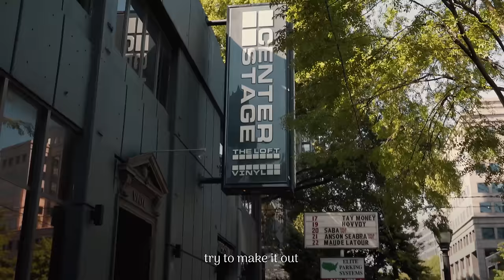Anson Seabra - Peter Pan Was Right (Tour Visualizer)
• Socials

Shot by Hunter Cohen
Edited by Brycycle

Peter Pan Was Right - Anson Seabra (Lyrics)

I guess Peter Pan was right
Growing up’s a waste of time
So I think I’ll fly away
Set a course for brighter days
Find the second star, I’m soaring
Then straight on to the morning
I know that I’ll be fine
‘Cus I know Peter Pan was right

Just a lost boy in a small town
I’m the same kid but I’m grown now
Try to make it out
But I don’t know how
Wish that I was young

Now it’s late night and I’m at home
So I make friends with shadow
And I play him all my sad, sad songs
And we don’t talk
But he sings along like

Oooh
Fairy tales are not the truth
What am I supposed to do
Mmmmmm

Days feel like a blur now
Still feel eighteen but I’m burnt out
So I daydream of what I could be
If I turned back time
To a storyline
Where my mom read me a tale where
A couple kids, one girl and a sailor
Met a boy in green
I thought it’d be me
But I guess that dream
Wasn’t meant to be like

Oooh
Mmmmmm

If I never land
Cus’ the distant sky’s
Always better than
My life right now
And the place I am
So for one last time
I guess Peter Pan